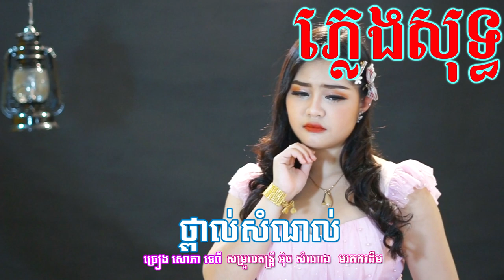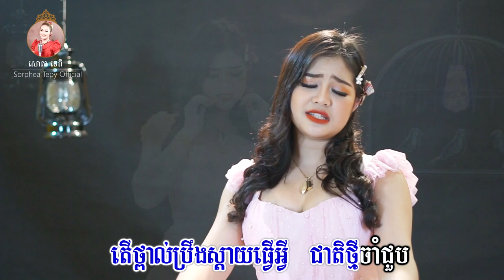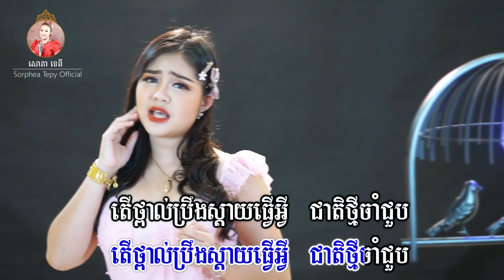ថ្ពាល់សំណល់ _ ភ្លេងសុទ្ធ _ សោភាទេពី